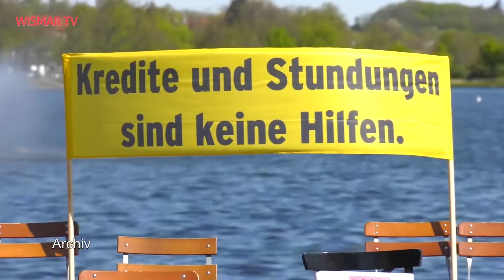Tourismusbranche ankurbeln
Die Landesregierung in Schwerin gibt zügige Öffnung für die Tourismusbranche bekannt. Wie es in Wismar aussieht, dazu haben wir stellvertretend im Stadthotel Stern nachgefragt.